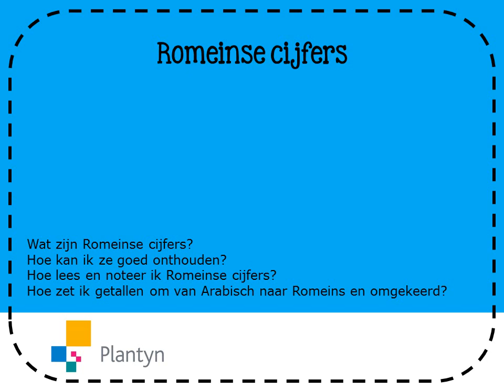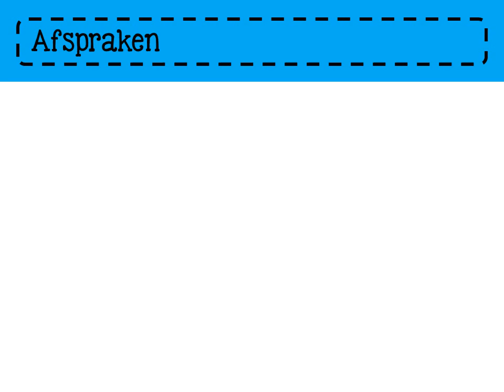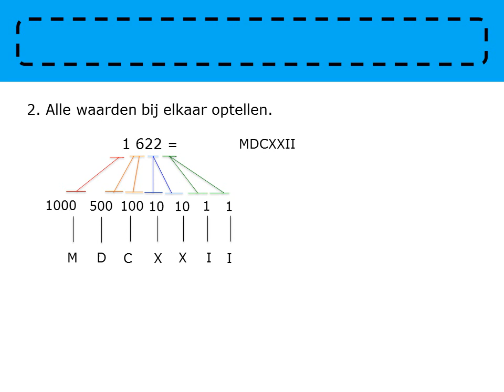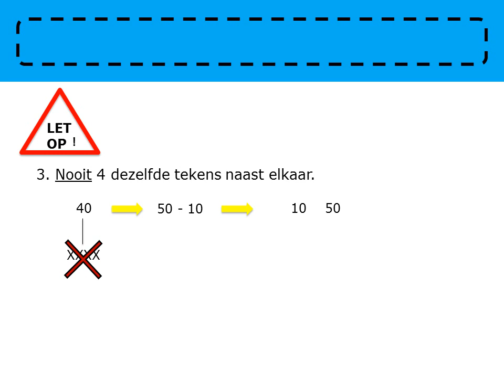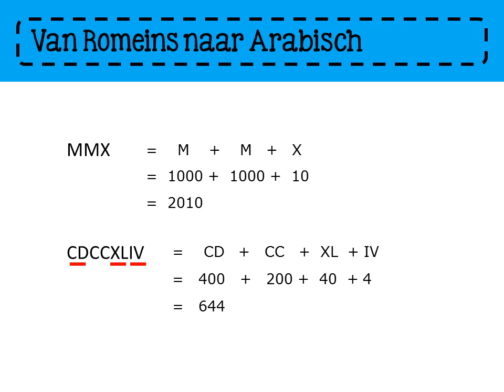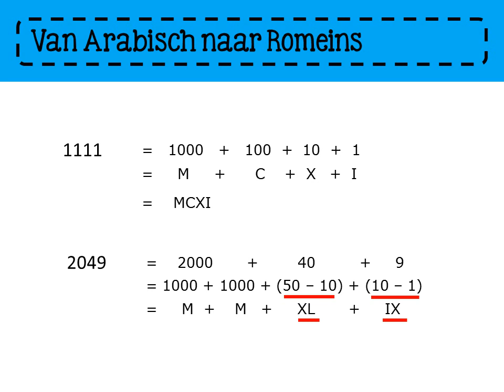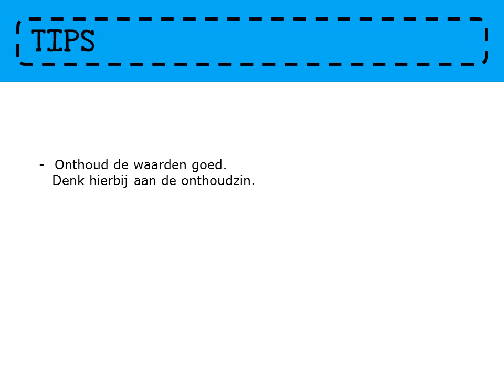Zo gezegd Zo gerekend 5 - Les 42 Romeinse cijfers